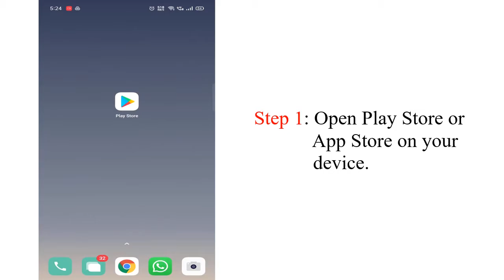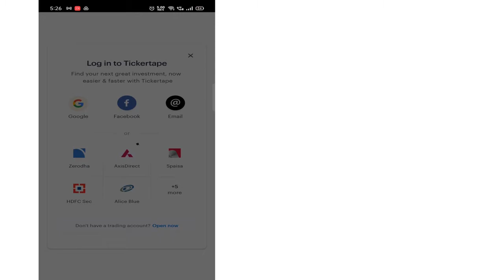How To Check Market Mood Index (MMI)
How To Check Market Mood Index (MMI), Check market mood index India: Here in this video, today I am going to show you How you can Check Market Mood Index (MMI) in India on Ticker Tape.